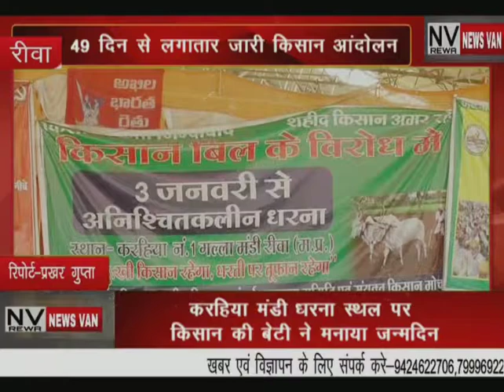49 दिन से लगातार जारी किसान आंदोलन,,, करहिया मंडी धरना स्थल पर किसान की बेटी ने मनाया अपना जन्मदिन,,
*49 दिन से लगातार जारी किसान आंदोलन,,, करहिया मंडी धरना स्थल पर किसान की बेटी ने मनाया अपना जन्मदिन,,आगे भी ऐसे ही कार्यक्रम होंगे धरना स्थल पर,,,,,देखें सिटी न्यूज़ वैन की ये खबर